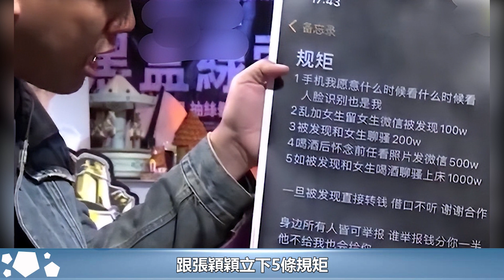葛斯齊再曝汪小菲猛料，跟張穎穎立下5條規矩，看大S照片罰500萬︱具俊曄︱大S徐熙媛︱汪小菲︱張蘭︱張穎穎︱小S#娛樂星聞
葛斯齊再曝汪小菲猛料，跟張穎穎立下5條規矩，看大S照片罰500萬